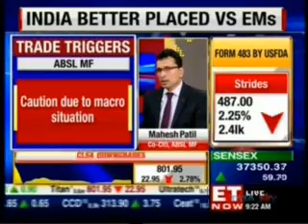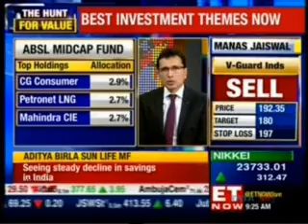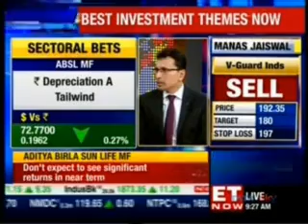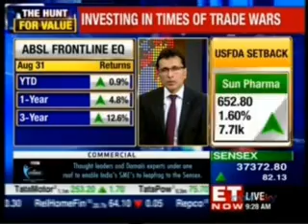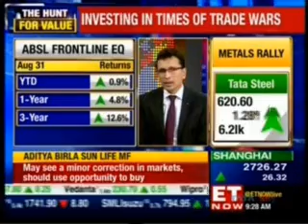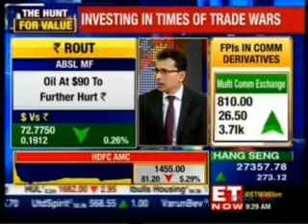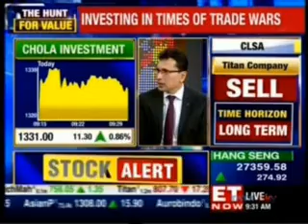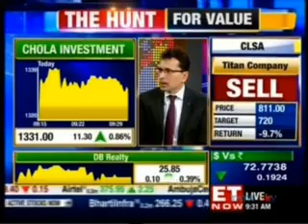Mahesh Patil, Co-CIO, Aditya Birla Sun Life AMC Ltd, ET Now - Market First